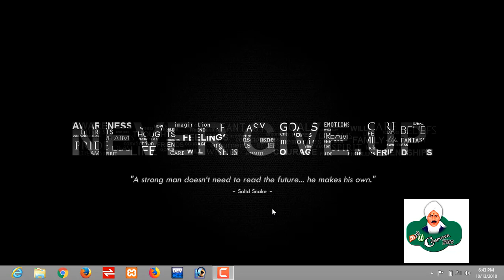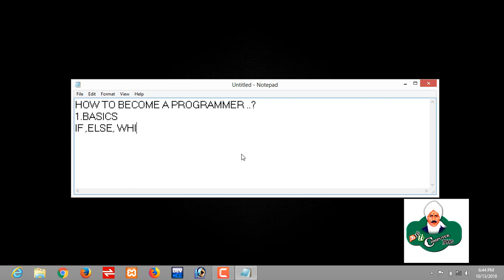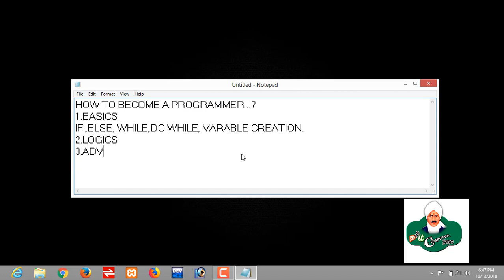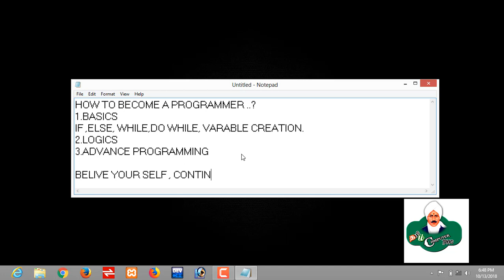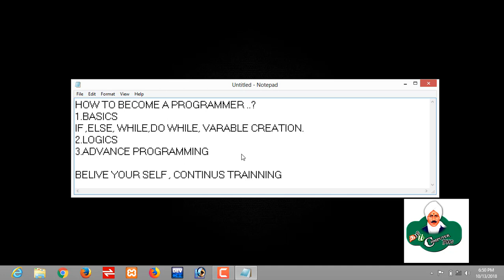How do become a programmer-Tamil Computer Tricks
Twitter How do become a programmer

HOW DO BECOME A PROGRAMMER

HOW DO BECOME A PROGRAMMER IN TAMIL

TAMIL COMPUTER TRICKS

tamil computer tricks

TAMIL COMPUTER TRICKS - YOUTUBE